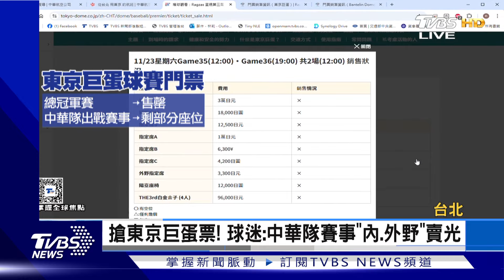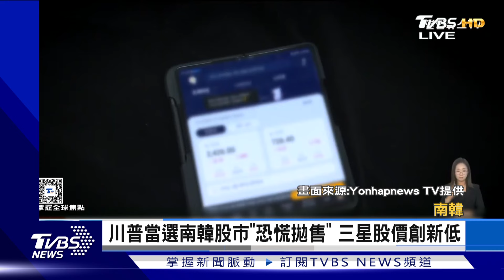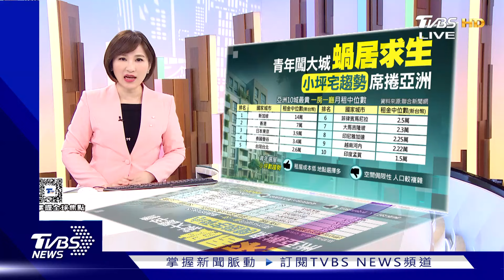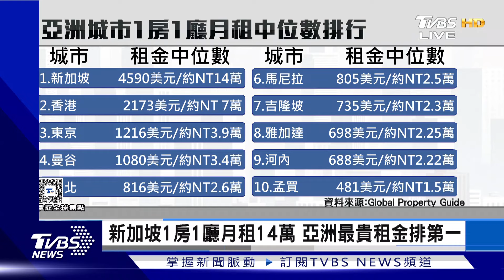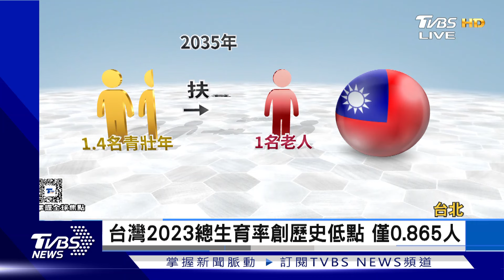【1200完整版】美菲簽軍事協定 共享軍情武器科技 紐約隨機攻擊2死1重傷 遊民被捕｜游皓婷｜FOCUS世界新聞20241119@tvbsfocus